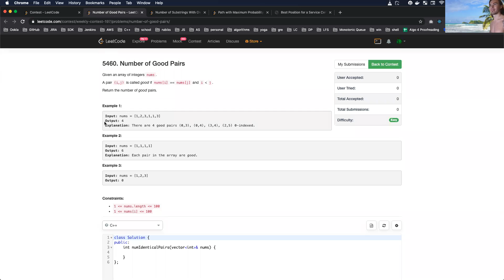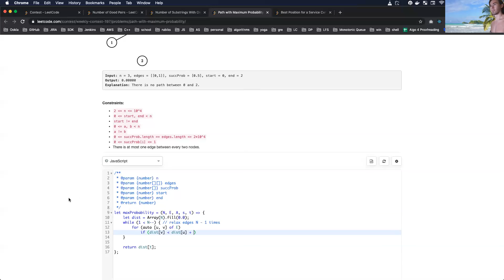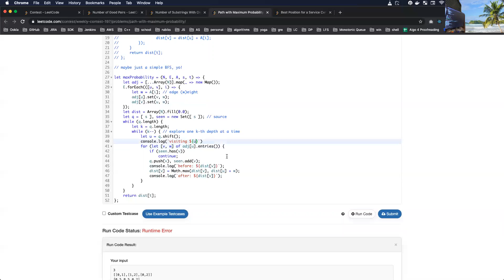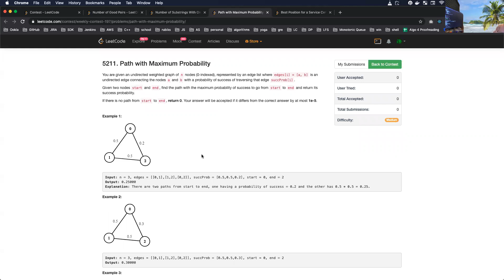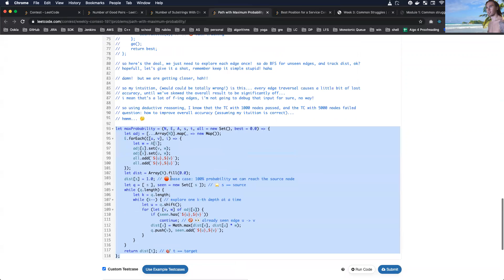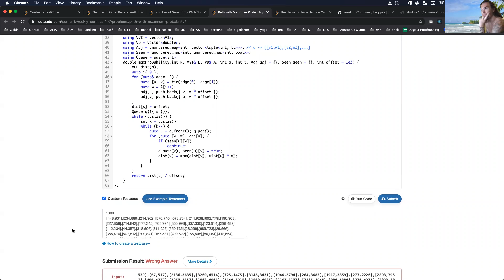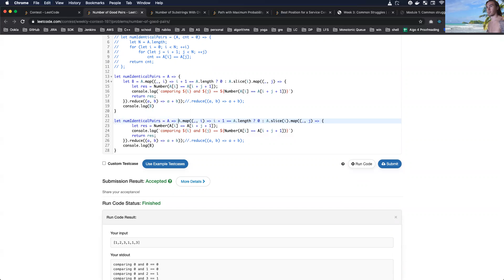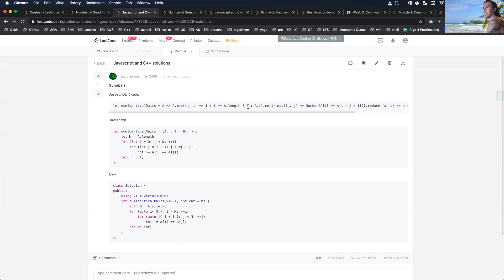Leetcode Weekly Contest 197 (3645 / 13984)